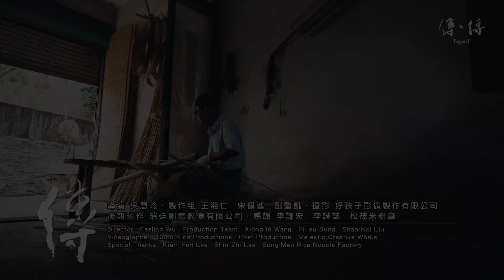承載新竹米粉傳香四海的幕後功臣，家傳三代竹編技藝70年《傳·傳》Ep7.手工竹編米粉架－新竹北埔李謙宏（海陸腔）| Legend: Hakka Master,Kiam-Fen Lee |Weaving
【本集故事】
聞名遐邇的「風城米粉」在機械烘乾技術問世之前，曾經是放在用「竹篾」（竹編）編成的米粉架上，用自然的方式、幾經風乾與日光曝曬乾燥而成。

本集的主角 李謙宏 師傅，是北台灣僅剩唯一的竹篾米粉架製作師，師傅生於民國22年，從13歲就開始做竹編，是家傳第三代職人。他手工製作的米粉架曾供應到全台各地的米粉廠，期間長達3、40年。

李謙宏師傅會開始製作米粉架，是因為遇到台灣的農業轉型，現代化機械收割的方式，使得人們不再需要竹籮筐這些器具，對竹編的需求驟減。但此時剛好也是二戰後 新竹米粉 開始聲名大噪、名揚四海的全盛時期，米粉廠找上李謙宏師傅，問他會做米粉架嗎？
師傅想，這些都是竹編的東西，當然沒問題，於是就開始了用竹篾編製米粉架的日子。這段新竹米粉的輝煌歲月，李謙宏師傅便參與其中，一直做到今天。

不過這十幾年來，國人飲食日益西化，米食的需求一年比一年低，甚至已經跟麵粉打成平手，米粉市場更是嚴重衰退，加上現在普遍使用室內乾燥設備，用塑膠網或白鐵架更為方便。在雙重因素夾擊下，米粉架的需求一落千丈，李謙宏師傅現在是北台灣唯一的米粉架製作者。

即使如此，師傅仍堅持把這門手藝留下來，只要還有願意使用傳統的人跟他訂，他就願意繼續做下去。況且畢竟放在竹篾上乾燥出來的米粉，味道就是不一樣。

做這個竹編米粉架，最辛苦的部份是採竹，因為竹子生長在鈄坡上，人要進去或把竹子扛出來都相當困難，更別說竹林裡面總是又濕又熱、蚊蟲兇猛。不過李謙宏師傅因為年紀大了已不勝負荷，五年前兒子李誠誌接手後，多由兒子上山採竹。

在傳承方面，竹編的工作、客戶的訂單也逐漸轉交由兒子全程來做，目前已可獨當一面。只是說，這些技藝雖然幸運地被保留下來了，但是接下來仍要面對整體大環境因素、傳統文化持續流失的問題，這是未來大家要繼續思考的。

〈李謙宏師傅的竹編工作室〉
地址：新竹縣北埔鄉公園街15巷19號（北埔鄧南光影像紀念館對面）

【關於《傳‧傳》】
本系列由 客家公共傳播基金會 於２０２０年歷時９個月拍攝製作，是我們第一部關於傳統工藝客家師傅的短片集，是傳承、是傳奇、也是傳記，故名《傳‧傳》（ㄔㄨㄢˊㄓㄨㄢˋ）。本系列100%全程使用客語，並專注於放大師傅們手工藝的每一步驟，用師傅的手說故事。